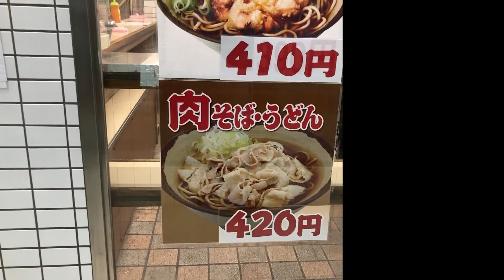そば処 JR北千住2番3番ホーム店 東京北千住駅 Japanese soba